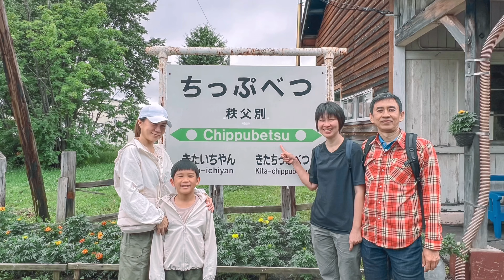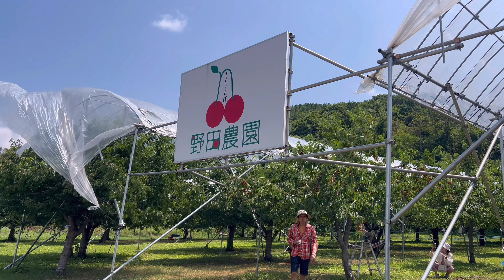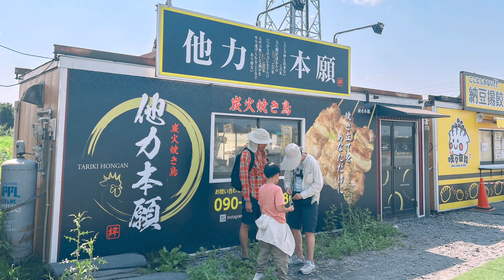โครงการทดลองใช้ชีวิตในชนบทฮอกไกโด ครั้งที่ 22 | Hokkaido Diary